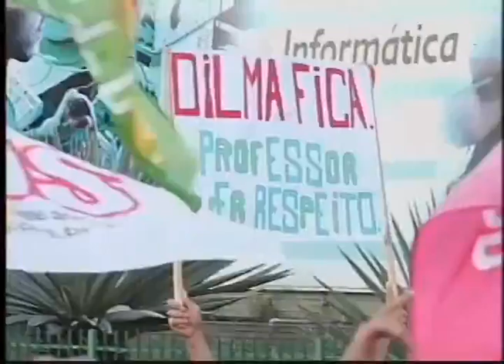Tvu Notícias Protesto na Br 101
Centrais sindicais e movimentos estudantis realizaram protestos na tarde do dia 10/05. Os manifestantes que são contra o impeachment, bloquearam a BR101.